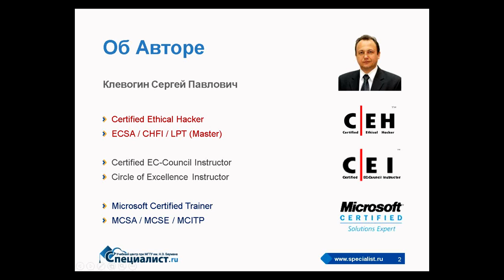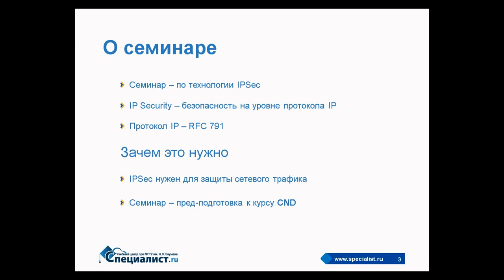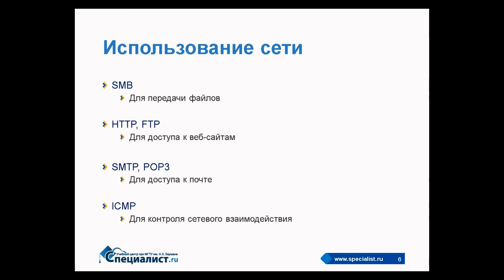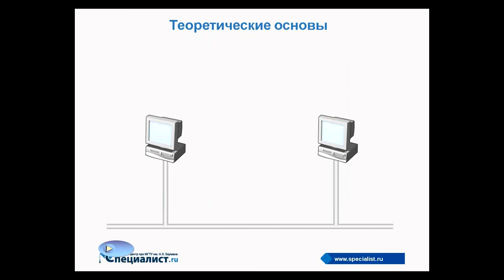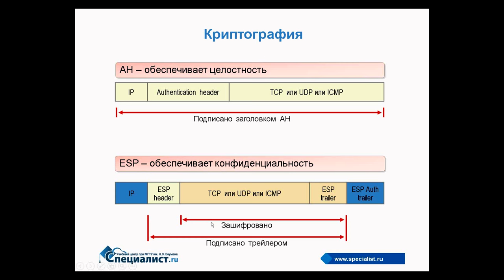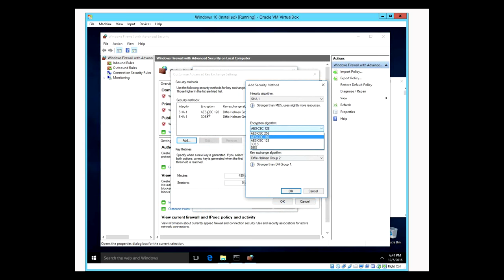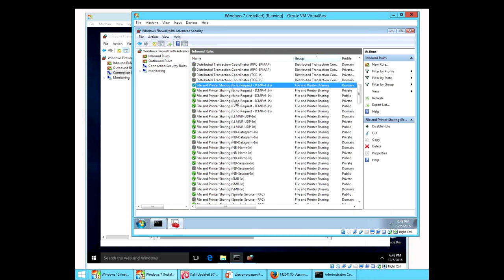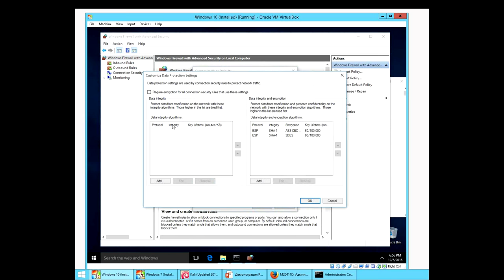IPSec на защите от хакерских атак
IPSec (технология безопасности IP) - одна из наиболее популярных сегодня технологий защиты от сетевых атак. На бесплатном семинаре учебного центра "Специалист" при МГТУ имени Баумана будут рассмотрены теоретические и практические аспекты работы IPSec, сценарии применения, режимы и протоколы работы. Также вы увидите демонстрацию работы IPSec на лабораторной машине, в которую, по сценарию, проник хакер.

На семинаре также будет затронут ряд тем нового курса "Защита от хакерских атак" который сменит популярный курс по тактической и стратегической защите предприятия. Программа нового курса соответствует задачам, которые выполняют администраторы безопасности в реальной жизни, и защита от сетевых атак помощью IPSec - одна из них.

Темы, рассматриваемые на семинаре:
- Основные термины, используемые хакерами и специалистами по безопасности;
- Демонстрация сценария использования сети;
- Демонстрация атаки на конфиденциальность данных;
- Демонстрация атаки на целостность данных;
- Теоретические основы защиты от атак;
- Особенности использования криптографии;
- Аутентификация IPSec;
- Политики и IP-фильтры;
- Настройка IPSec;
- Демонстрация и обсуждение работы IPSec.

Семинар по основам IPSec ведет сертифицированный инженер в области безопасности Microsoft, профессионал в области безопасности SCP, единственный в России обладатель сертификации Licensed Penetration Tester  Сергей Павлович Клевогин.

Курс "Защита от хакерских атак" в учебном центре "Специалист" при МГТУ имени Баумана